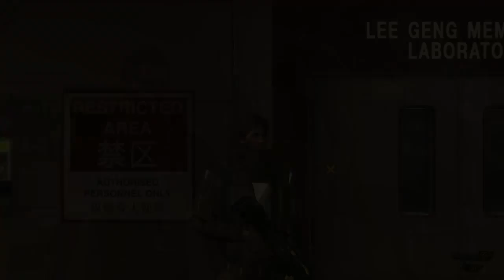ZirCreepsAlot Plays: Deus Ex: Human Revolution {Part 24}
Here's some more Deus Ex: Human Revolution. I hope you enjoy it.